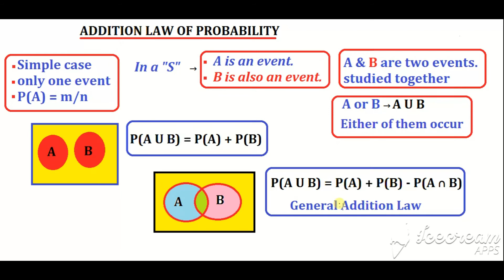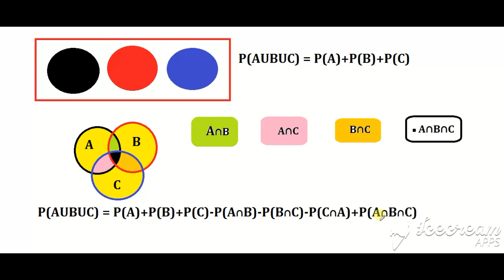#23: Addition law of Probability for👉 M.E &👉 Not M.E events in simplest click😪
In this lecture, i have discussed addition law of Probability with entertaining way. it is very simple concept. i do hope you will get the hidden idea behind the formulea